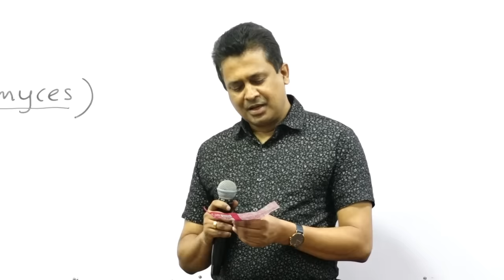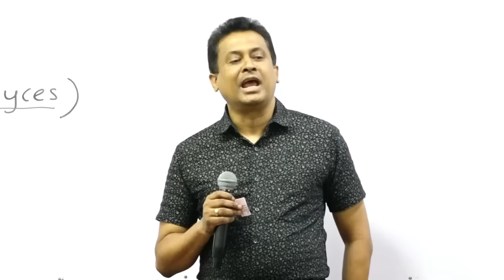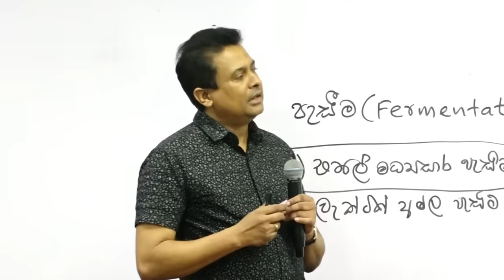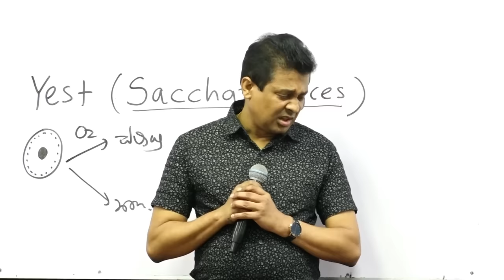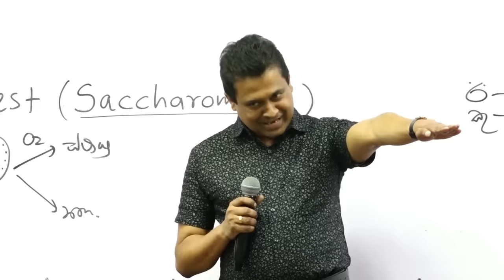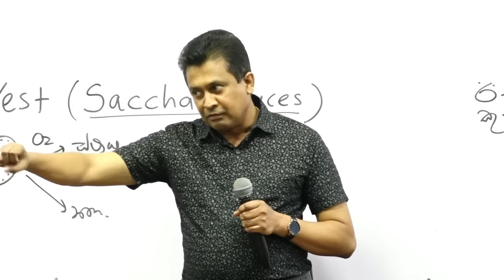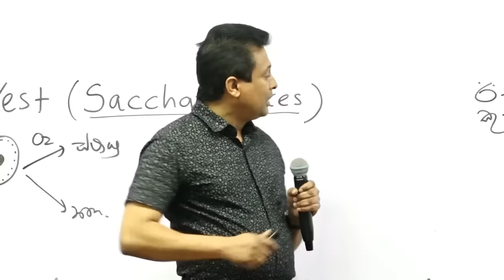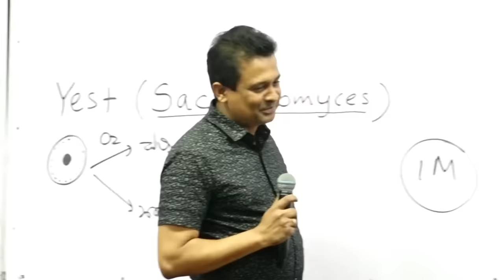Law of Attraction නැත්නම් විශ්ව ආකර්ෂණ නීතිය ඇත්තක්ද? | Tissa Jananayake with Life (EP 88)